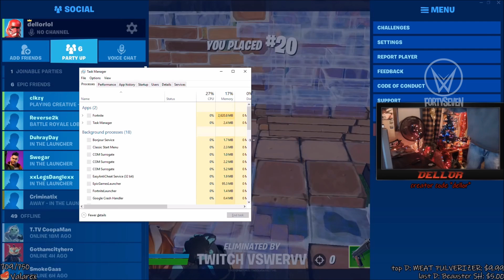DELLOR FORTNITE MEGA RAGE 107 *FINALLY BREAKS HEADSET*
DELLOR FORTNITE MEGA RAGE 107